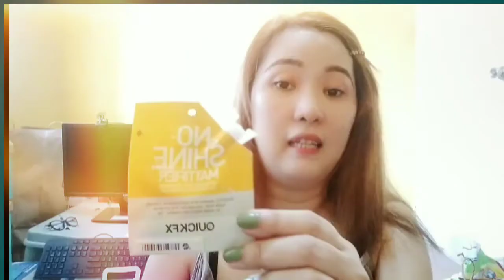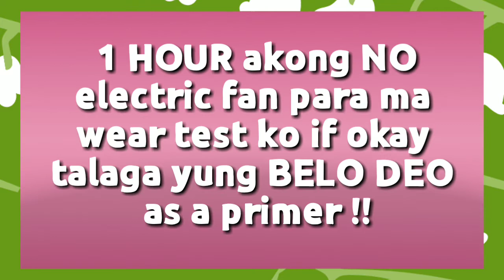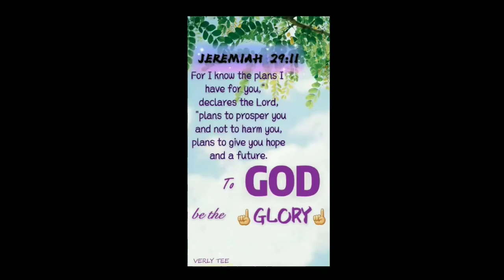DEODORANT AS PRIMER BEST FOR RETAINING MAKEUP??, LET'S TRY IT.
This video is about my personal review for the roll-on deodorant as a primer.!! I don't recommend to do what I did for those who have sensitive skin and for those who hesitate  ✔️😍. The effect of this challenge will depend on your skin type. In my end, I did not had any side effects at all.

Let's be friends, follow me at

This video is based on my own experience. The effect for you may vary depending on your skin type.

Bye for now, stay safe and GODBLESS!